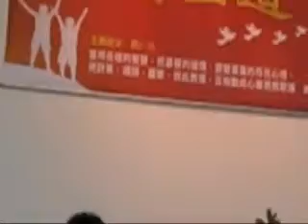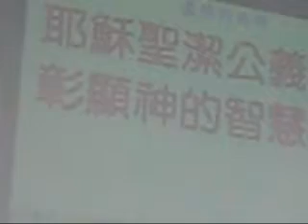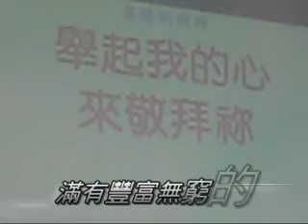盡心盡情地敬拜.MP4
主日敬拜司會～艾約銘弟兄～虔誠敬拜 神～也欣賞艾約銘弟兄的美聲 ～ 神的恩賜各不相同～互相配搭～榮 神益人～～～大直貴格教會～～～